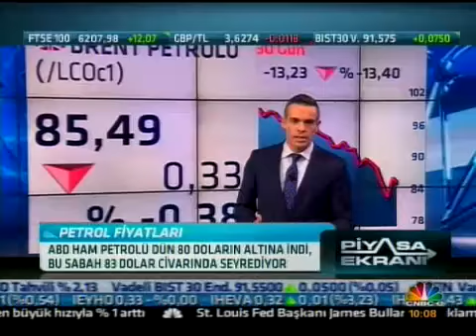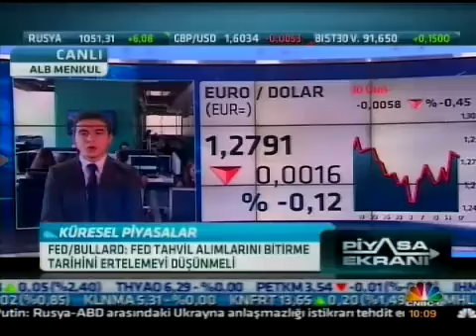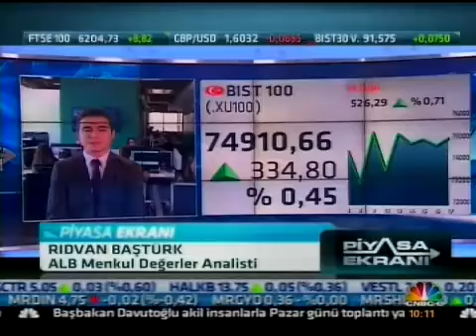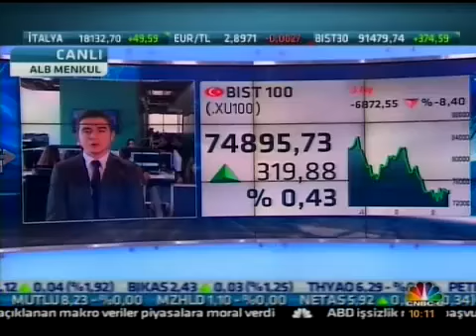ALB Forex Analisti Rıdvan Baştürk piyasaları değerlendiriyor - CNBC-E